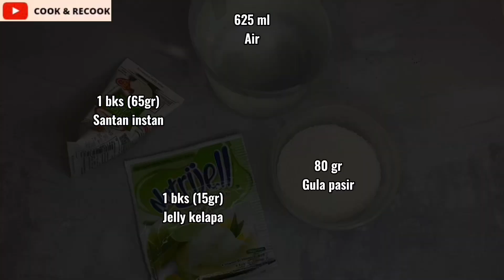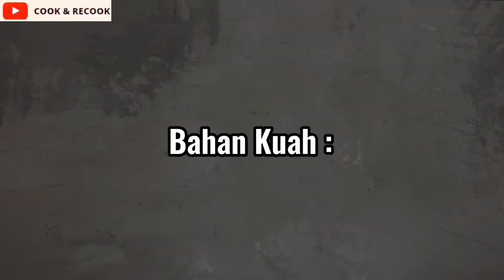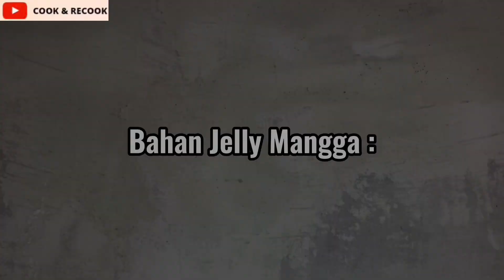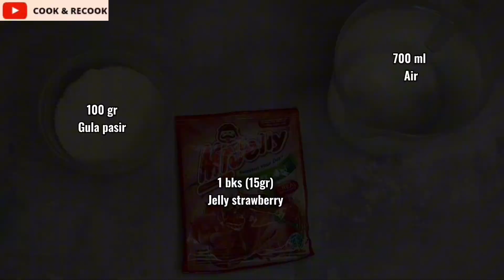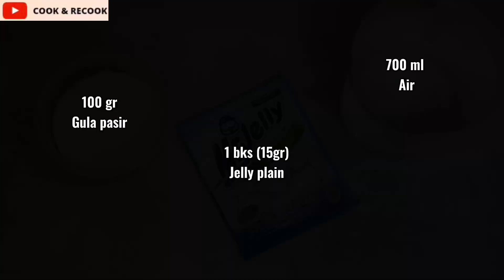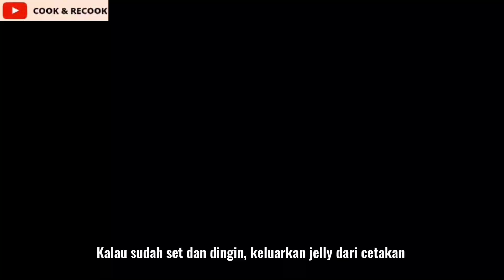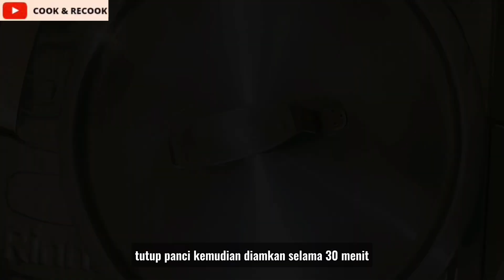Es sago jelly | Es sago jelly pnadan | seger & super creamy | ide jualan viral..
Es sago jelly kaca yg super nagih creamy segar dan enak bgt, cara membuatnya mudah, bahannya praktis simple dan sat set , bisa jdi ide jualan, coock untuk pemula, wajib di coba yaa, terimakasih..

Bahan jelly kaca
Bahan  jelly strawberry :
1 bks Jelly strawberry (15gr)
100 gr Gula pasir
700 ml Air

Bahan  jelly mangga :
1 bks Jelly mangga (15gr)
100 gr Gula pasir
700 ml Air

Bahan  jelly plain :
1 bks Jelly plain (15gr)
100 gr Gula pasir
700 ml Air

Bahan pelengkap :
100 gr Sagu mutiara (matang)
1 sdm Biji selasih
100 gr Nata de coco
Secukupnya keju parut

Minuman dessert yg simple praktis dan nagih, rasanya super creamy segar dan enak bgt.. wajib coba yaa

Bahan jelly pandan :
150 gr Gula pasir
15 gr Jelly plain
65 ml Santan instan
800 ml Air
1\4 sdt Garam
1 sdm Pasta pandan

Bahan jelly kelapa KW :
50 gr Gula pasir
15 gr Jelly kelapa
700 ml Air
1\2 sdt Garam

Bahan Kuah :
150 ml SKM
380 ml Susu evaporasi
500 ml Air kelapa
200 gr Nata de cocoo (buang airnya)

Selamat mencoba!!!